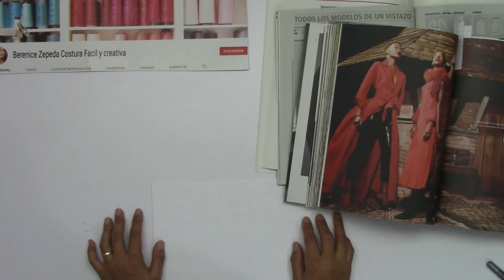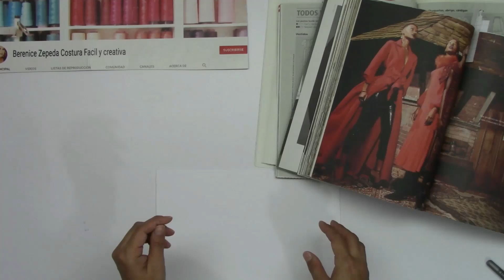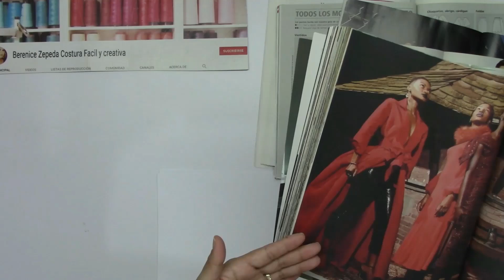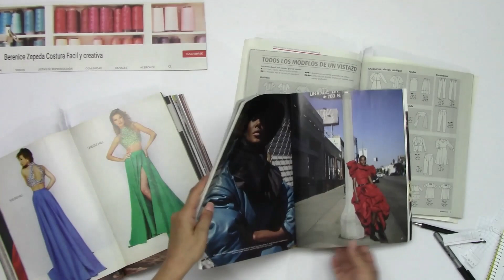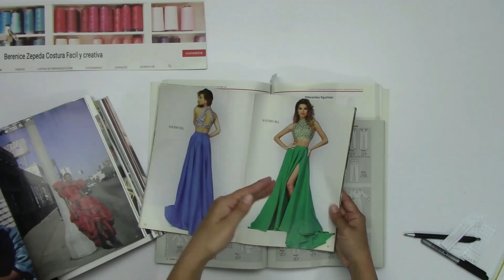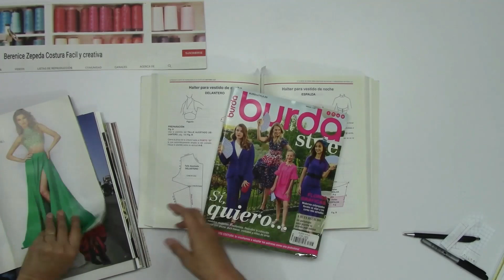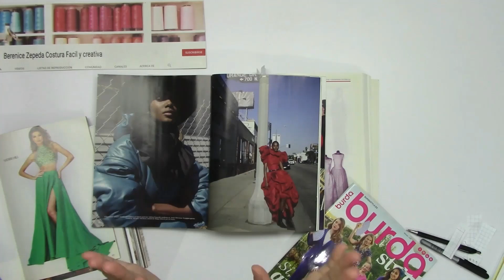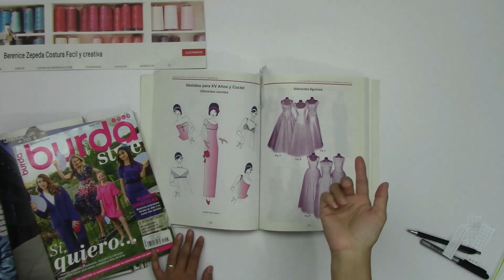🤔COMO SABER INTERPRETAR FIGURINES PARA HACER VESTIDOS DE FIESTA✂📐👗 PARTE -1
✅✅✅  COMO SABER INTERPRETAR O LEER FIGURINES DE MODA, ALGÚN DISEÑO EN FOTOGRAFÍA , DIBUJO, IMAGEN.
CONOCE UNA FORMA FÁCIL DE APRENDER A HACERLO Y PODER TRANSFORMAR PATRONES BÁSICOS DE DAMA, PARA PODER CORTAR Y CREAR VESTIDOS PARA FIESTA.

@costurafacilycreativaxberenicezepeda en FACEBOOK de Berenice Zepeda
ACTIVA NOTIFICACIONES EN CAMPANITA ROJA Y RECIBE TODOS LOS VIDEOS NUEVOS!
CLASES PERSONALIZADAS, BUSCADME EN FACE